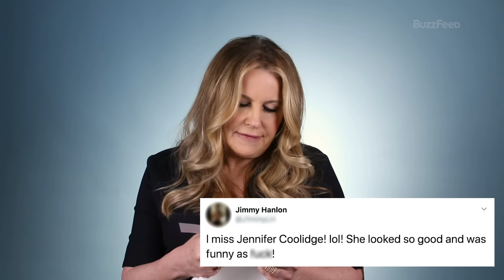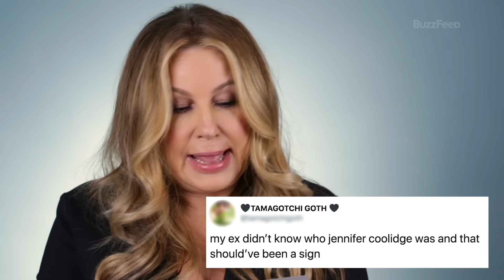Jennifer Coolidge Reads Thirst Tweets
Jennifer Coolidge (American Pie, Legally Blonde) reads the internet's thirstiest tweets all about herself!

BuzzFeed Celeb
MUSIC